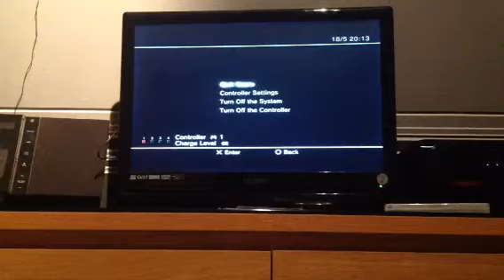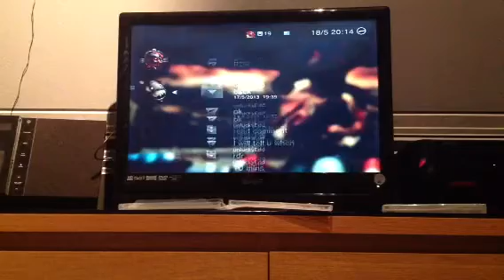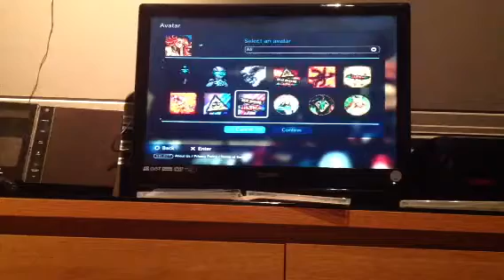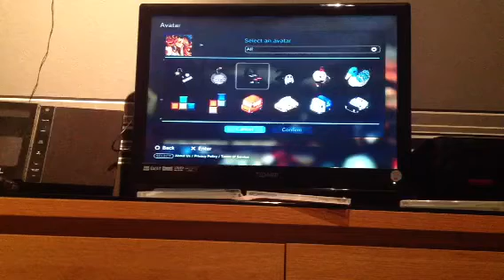Me on my ps3 pt3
Plz chose an avatar